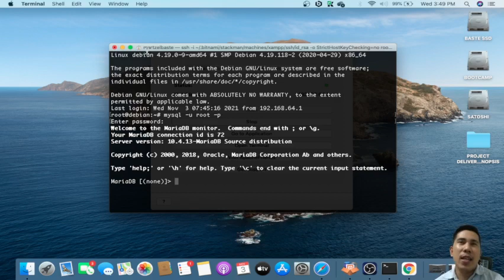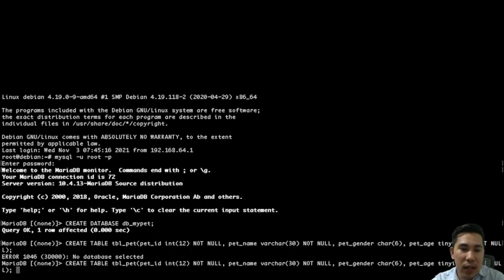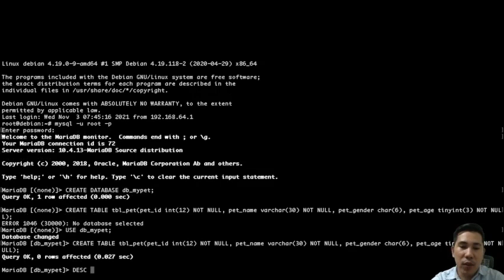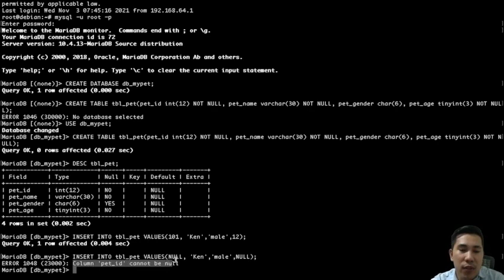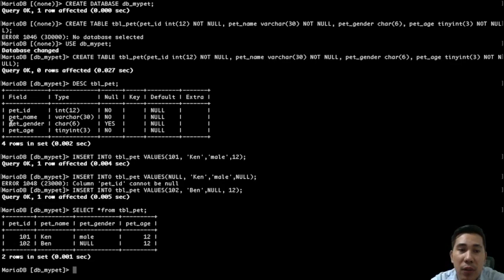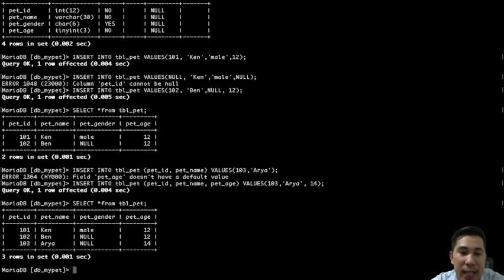Constraints NOT NULL